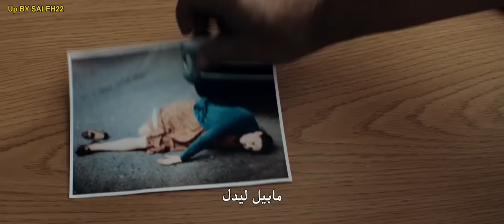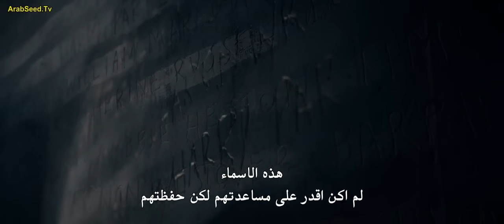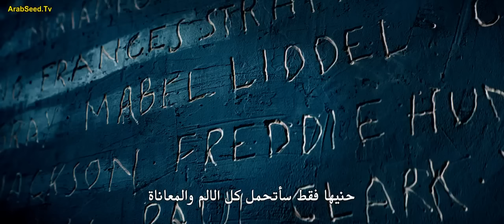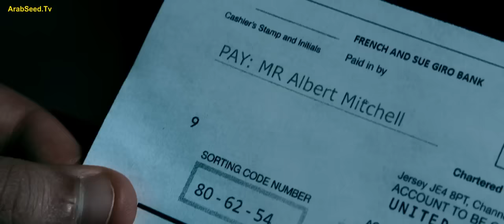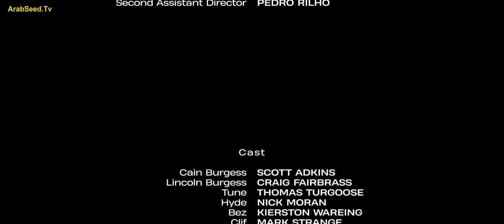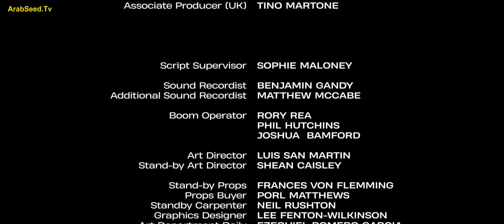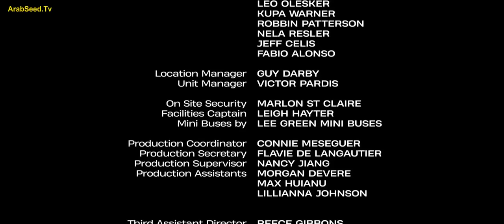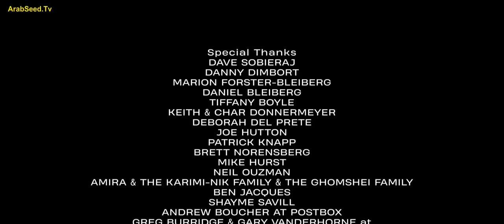مشاهدة فيلم الاكشن والجريمة Avengement 2019 مترجم للنجم العالمي سكوت ادكنز بجوده عالية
تدور قصة فيلم Avengement 2019 حول بعد حصوله على إذن للخروج من السجن، يقرر هذا المجرم الهروب من الشرطة والعودة إلى عصابته القديمة للانتقام من الناس الذين جعلوه قاتلًا بارد القلب. ليخوض هناك معركة ملحمية للعثور روحه التي فقدها منذ سنوات في شوارع مدينة لا تعرف الرحمة .